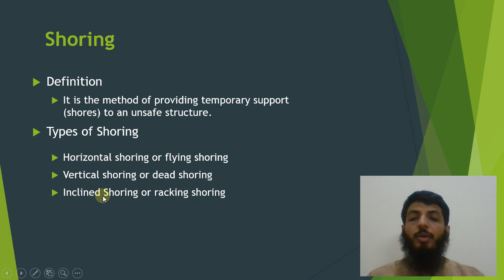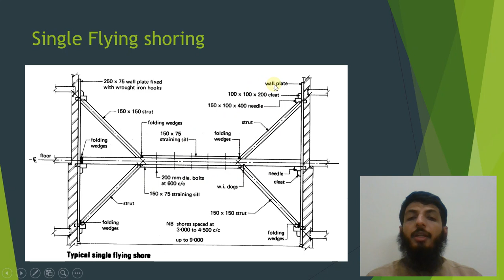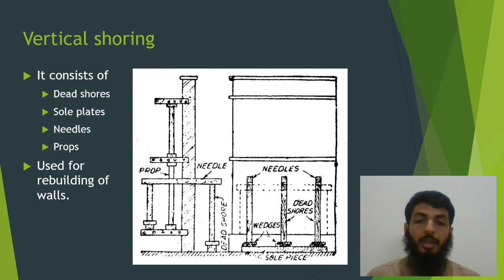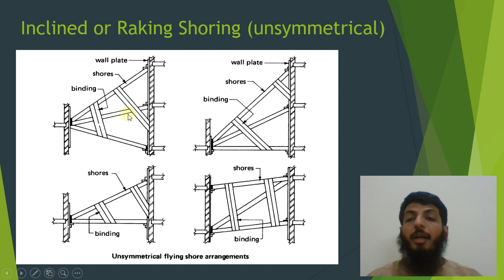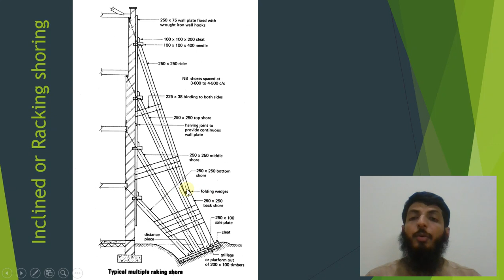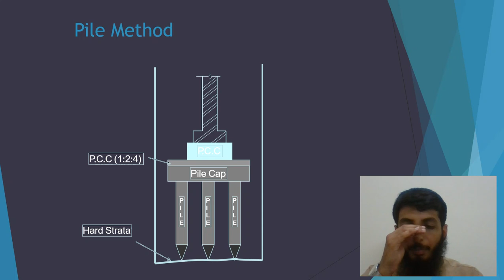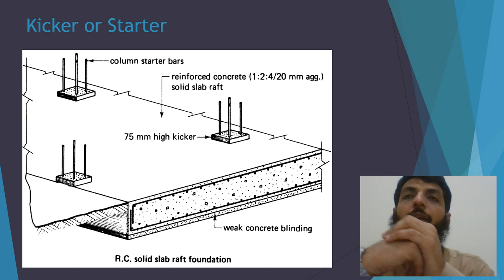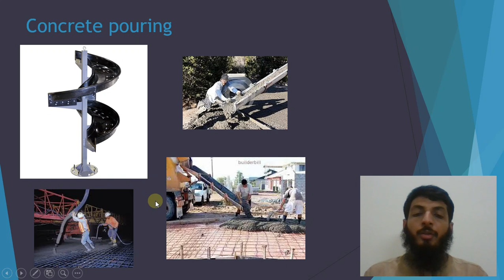Shoring and Under-Pinning in Construction Part (3/3)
Definition of Shoring
Types of Shoring
Typical Shoring Details
Definition of Under-Pinning
Types of Under-Pinning
General Construction related terms and diagrams